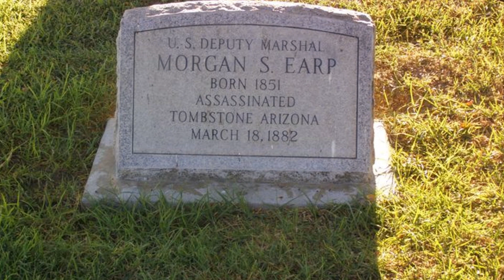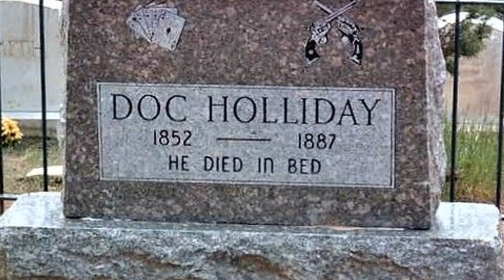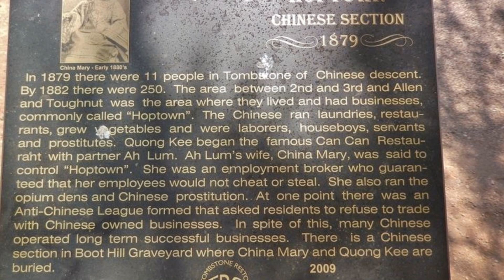WILD WEST Boothill Cemetery Tombstone Arizona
Immerse yourself in the history of the Wild West as we explore the final resting places of some of Tombstone's most notorious characters. From gunfighters and lawman such as the Earp Brothers and Doc Holliday, to the less notables that shaped Tombstone, each grave tells a story of the rugged and untamed era that shaped the American frontier.